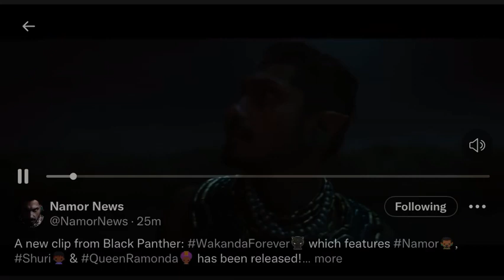Black Panther Wakanda Forever OFFICIAL CLIP - "My Enemies call me NAMOR"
Black Panther Wakanda Forever OFFICIAL Clip featuring Namor and Ramonda. Black Panther Wakanda Forever is a few weeks away and the media screening for the Black Panther sequel was this week and a lot is being said. Namor is the main villain of this film and he will go up against Shuri Black Panther and Wakanda.